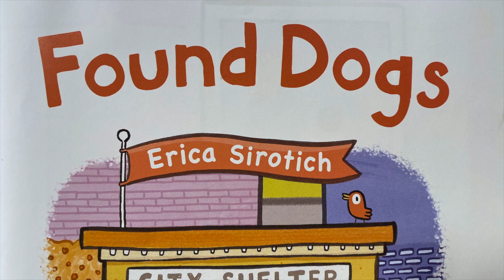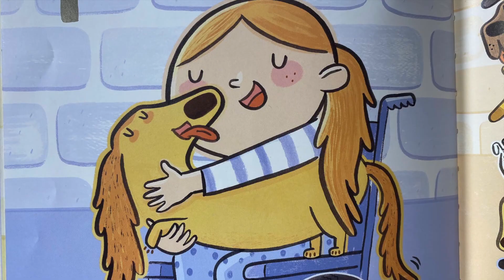STORYTIME | Found Dogs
We've asked some of our employees to help us out with stories for Waco-McLennan County Library's Children's Storytime. In this episode, we featured some of our essential employees that have worked non-stop through the COVID-19 response. In this uncertain time, we appreciate their service now more than ever, and we know our furry citizens do too! Animal Care Officers and Staff keep the animal shelter running 24/7. Because of them, our shelter animals are fed, walked, cleaned and even get vaccinations and surgeries needed to get them into a loving home. We appreciate them!
Book featured: Found Dogs --- Big thanks to Animal Services/Care Staff, Samantha Green and Christina Thane